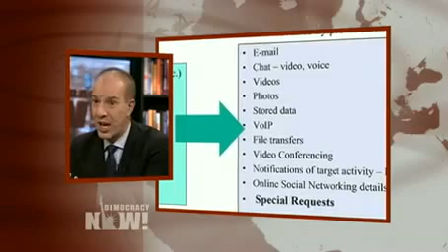"Edward Snowden Has Done This Country A Service": ACLU Praises Leaker For Kickstarting NSA Debate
- As Edward Snowden's father, Lon, arrives in Moscow to try to visit his son, we speak to American Civil Liberties Union Executive Director Anthony Romero about Snowden and the significance of his leaks about the National Security Agency. "Edward Snowden has done this country a service," Romero says. "He has kickstarted a debate that we didn't have. This debate was anemic." Hossam Bahgat of the Egyptian Initiative for Personal Rights adds, "We are all affected by the NSA program. We cannot do our work in Egypt, in Canada or Israel or Kenya when we cannot communicate, when we know our emails could be intercepted by the United States security apparatus."